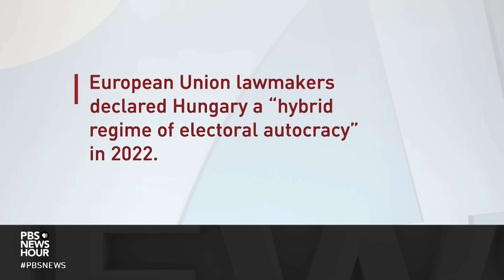Hungary’s Orbán gives Trump an “illiberal” roadmap for American conservatives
Hungarian Prime Minister Viktor Orbán is meeting with former President Donald Trump on Friday, after a visit to Washington Thursday where he met no one from the Biden administration. Orbán has delayed both European aid to Ukraine and Sweden’s bid to join NATO. Nick Schifrin reports on Orbán’s relationship with global conservatives and why he has resisted some of Biden’s top priorities in Europe.